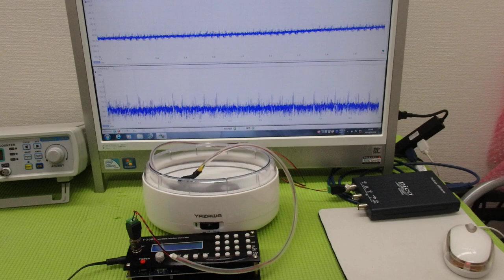‹メガヘルツ›の超音波発振制御技術 ultrasonic-labo